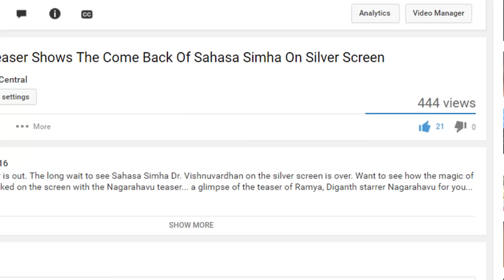Pushpaka Vimana Team Releases Second Official Teaser On Fathers' Day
Ramesh Arvind's upcoming movie Pushpaka Vimana portrays the bond of love between a father and a child. The team of Pushpaka Vimana has released its second official trailer on the occassion of Fathers' Day in an attempt to tell how lovable and important fathers are to the children...